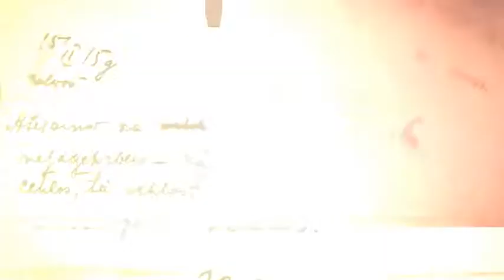Ink Drops | After Effects template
Last Update: 24 June 16
Created: 24 June 16
After Effects Version: CC 2015, CC 2014, CC, CS6, CS5.5, CS5
Universal Expressions: Yes
Length: 1:33
Resolution: Resizable
File Size: 175MB
Media Placeholders: 15
Text Placeholders: 30
Category: (video-displays)

Description: D E S C R I P T I O N Lovely After Effects template - Ink Drops It was made on the basis of,  but with a lot of new things. Well organized structure will allow you to quickly set up project for your requirements. Every composition have few Control Layers. In the production of this template does not use third-party plugins, After Effects 100%. Template well suited as a slide show, presentation, titles, wedding slideshow, historical slideshow, credits, opener, trailer etc.. F E A T U R E S After Effects CS5+ No Plugins 100% After Effects...